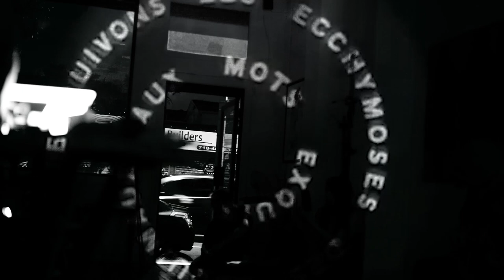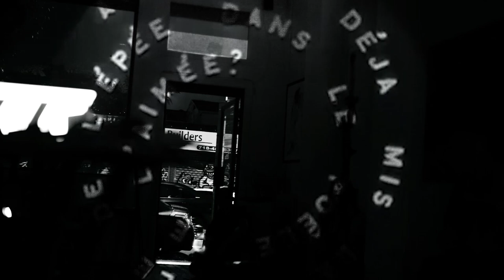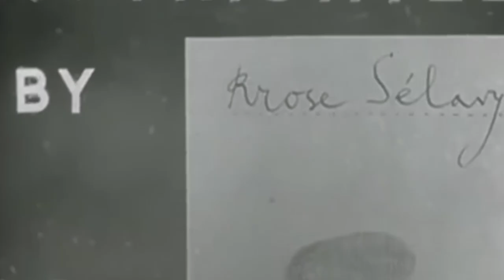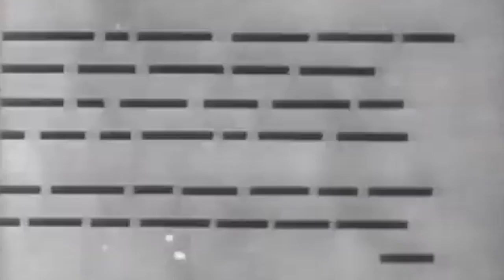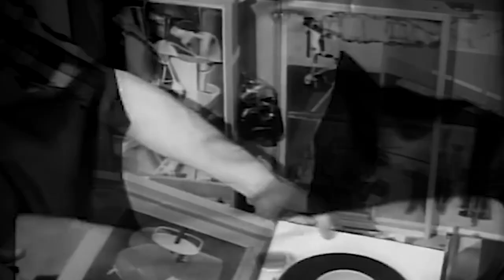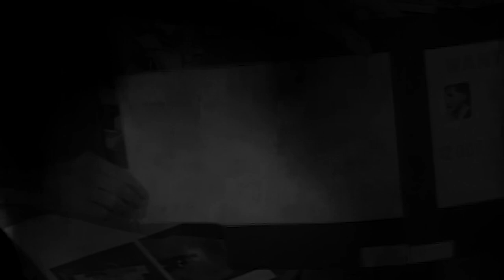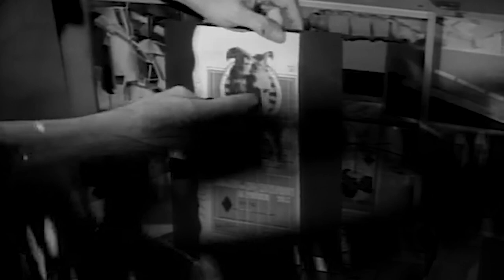Man Ray Vs Duchamp Experimental Sound Night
Serkan Ozkaya: Drums
Boris Nazarov: Machines
Patricio Jijon: Bass
Youssef Tapozada: Loops
Mohamed Kubbara: Loops
JC Aman: Guitar
Duchamp and Man Ray: Chess Video Art

The Experimental Sound Night community is an open source, ever-mutating group of experimental sound designers, musicians, composers, visual and performance artists - working and creating music betwixt and between the worlds of visual art and sound, curated by and in performative collaboration with Patricio Jijon at Space776 Bushwick, Brooklyn. The sonic atmosphere evolves from week to week, depending on the musicians involved, from electronic, jazz, rock, punk, sound art, to acoustic, noise, vocal, ambient, or a mix of all or some of the above.

It is intended to be a series of sharing music in tandem with a belief that composition is guided by a higher energy force beyond that of any individual musician or current reality, where bodies and instruments act as vessels to catch the sound waves of the present, past and future in the fraction of time spent together in the collective performative moment.

The project is also intended to create a community of musicians and artists that expand the boundaries between audience and performer, immersing and activating the audience in some way via various open ended strategies including projection, lighting, and performance art. Likewise the tension between visual art and experimental music is paramount, with many of the musicians also being visual artists themselves or involved in collaborations in that realm. The performances always take place in the environment of an existing gallery show (with the consent and enthusiasm of the artist on view).

It is intended to by and large be an improvisational format, i.e. the musicians will improvise without rehearsal. It is possible and rewarding to meet in advance to share ideas and energy, but not necessary.

The atmosphere is community oriented. The events are free, kid-friendly and BYO drinks.

All of the performances are documented on audio and video. A shorter edit of the videos will be shared on social media, with the musician’s approval in advance, and then shared with the musicians to use for their own use.